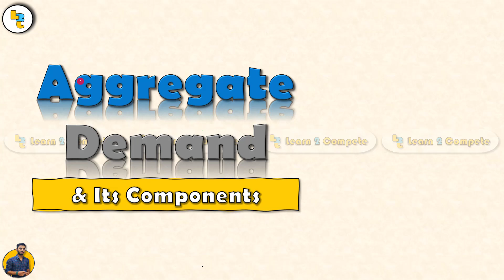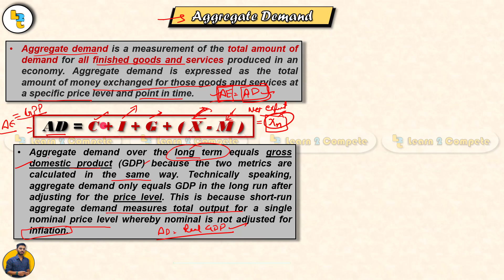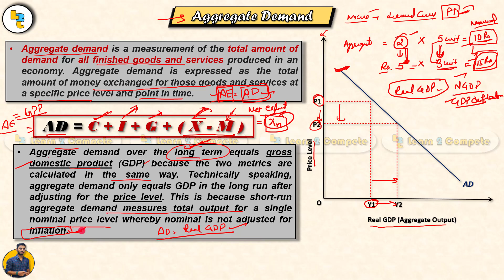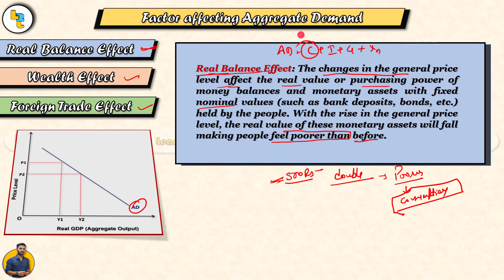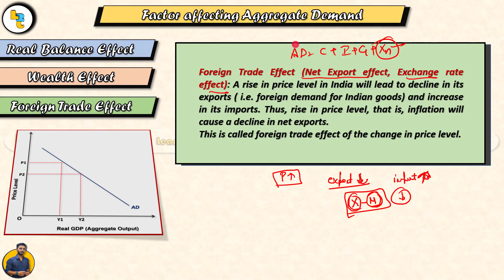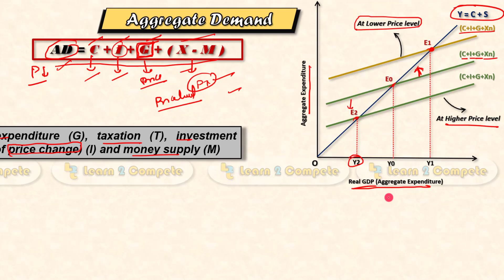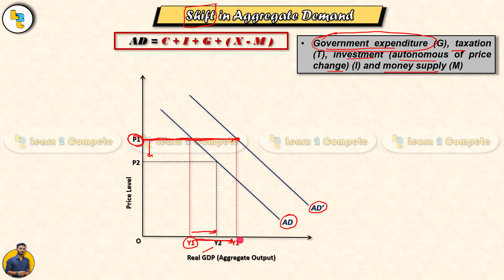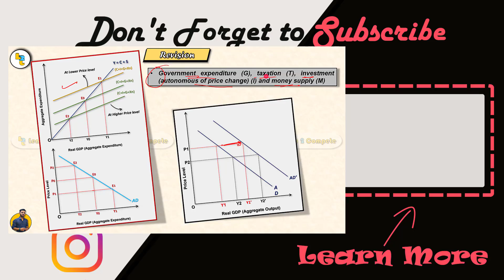#24 Aggregate Demand and its components by Hardev Thakur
In this video we have talked about what is Aggregate demand curve and what are its components. How aggregate demand is also called the Aggregate expenditure curve. We also discussed about how to drive AD curve from Aggregate expenditure curve and what factors cause the Aggregate demand curve to slope downward and what factor cause aggregate demand curve to shift. This is important to learn AD-AS model.
Thankyou for watching. Keep learning.